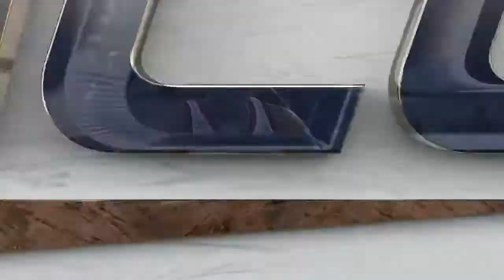2021.12.12 St. Mary's Gaels at #2 NC State Wolfpack Women's Basketball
St. Mary's Gaels at #2 North Carolina State Wolfpack Women's Basketball

This video is an original broadcast and production of ESPN Networks and the ESPN. I have claimed no ownership of this material, nor profit from it in any way. This video is intended for historic archival and educational viewing purposes only.